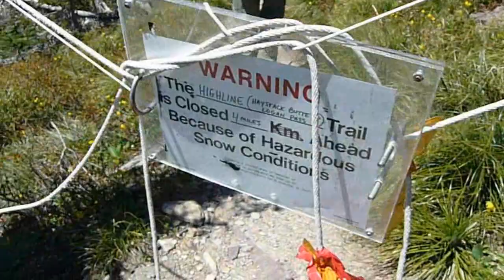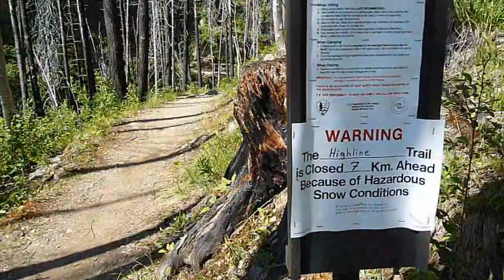Highline Cleanup 09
Opening the Highline Trail in Glacier National Park with the Over the Hill Gang. Shovels provided by the park service, ice cream provided by Walt. Flowers galore on the Loop trail; a variety for every altitude.  No soundtrack on this one; I'm tired of trying to find tracks that Warner Music Group doesn't control.